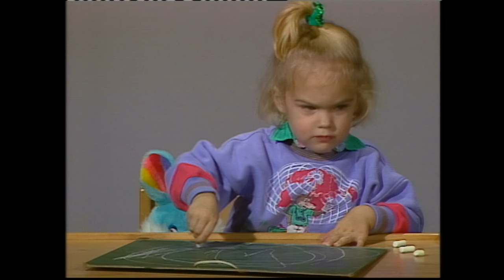MNM: Hoeveel Ketnet programma's herken jij?